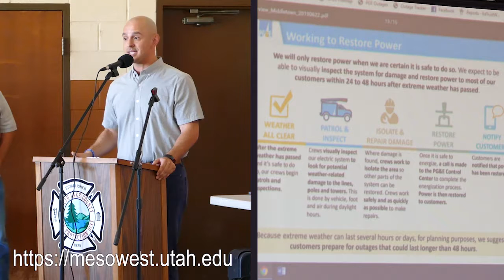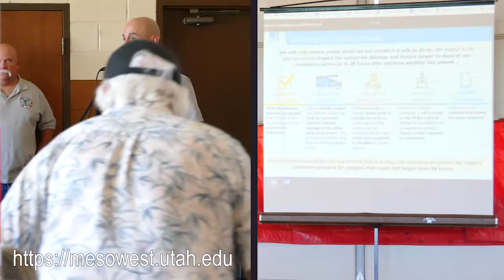5.Protection & Upgrades·Public Safety Power Shutdown Presentation·Sat.6/22/19·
Public Safety Power Shutdown Presentation by PG&E · Sat. 6/22/19 · Middletown Fire Station

Public Safety Power Shutdown Presentation · Sat. 6/22/19 · Middletown Fire Station

# 1. Introduction
# 2. Shutdown Criteria
# 3. Communications
# 4. Q & A  Part 1
# 5. Weather Monitoring & Protective Upgrades
# 6. Q & A  Part 2
# 7. Q & A  Medications & Scheduling
# 8. Q & A Seniors & Emergency Notifications
# 9. Key - Have A Plan
#10. Q & A Solar Panels & Power Outage Operations
#11. Q & A Seniors & Emergency Notifications
#12. Q & A Seniors & Vegetation Management Programs
#13. Q & A Alerts & Updates
#14. Q & A Sanitation Needs & Generator Rebate/Credit
#15. Q & A Medical Needs Requiring Electricity & Generator Rebate
#16. Q & A PG&E Clearing Vegetation Under Power Lines
#17. Q & A Neighbor Collaboration & Generator Rebate Program
#18. Q & A Transformers & Power Surges
#19. Q & A Generator Transfer Switch Installation Program
#20. Q & A Medical Needs & Transportation
#21. Wrap Up & Closing